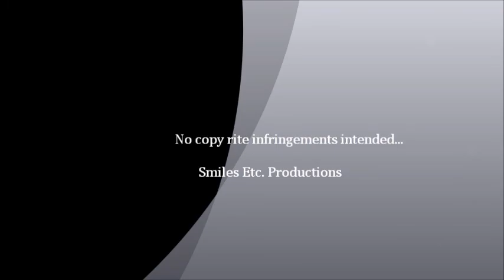SPACE ..Julian Lennon...."Valotte"...5.10.2012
Educational Space Photos & video footage . Music "Space" is performed by Julian Lennon and from "Valotte". An easy relaxed version of our country's space program's photo's and their associated agencies.